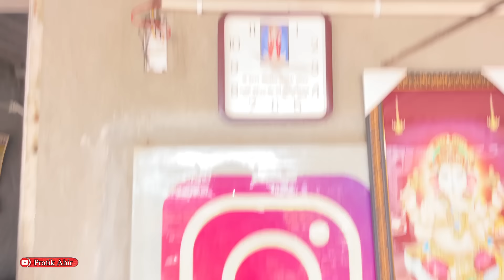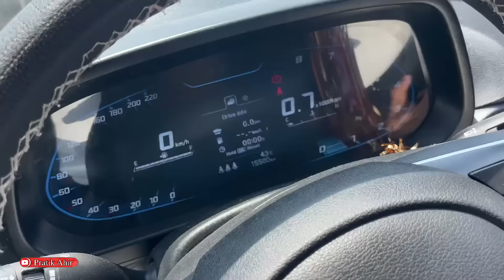સોશિયલ મીડિયા આશ્રમ ના કામની અપડેટ | Pratik Ahir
Hey there!
I am Pratik Ahir...
Welcome to my uncut world and this is your one-stop for all things.